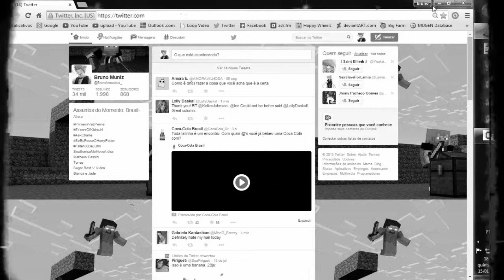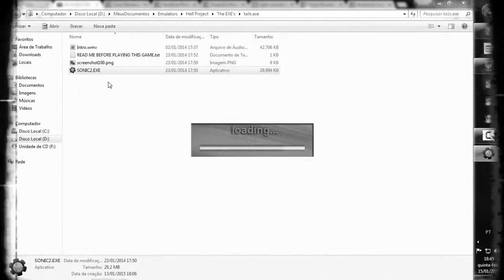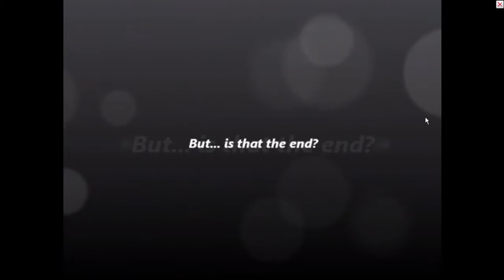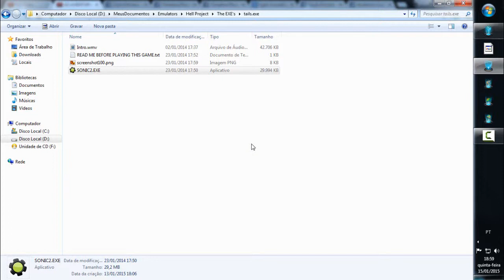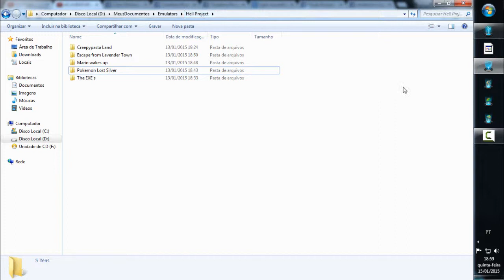Sonic2.EXE: Fox from HELL!!!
The second video of a Creepypasta-based game, following the first video which I released 9 months ago.

© Bruno Muniz's MUGEN World. 2015 January